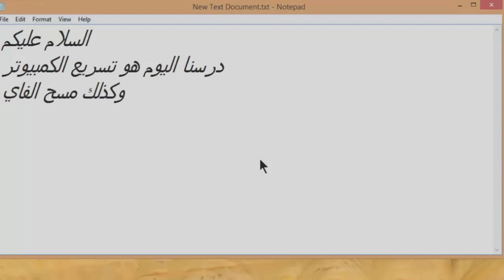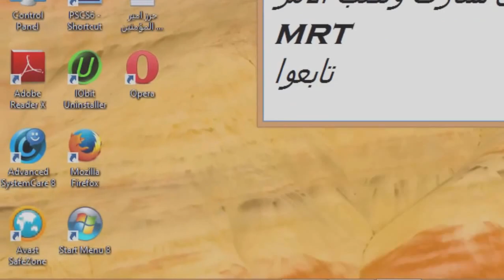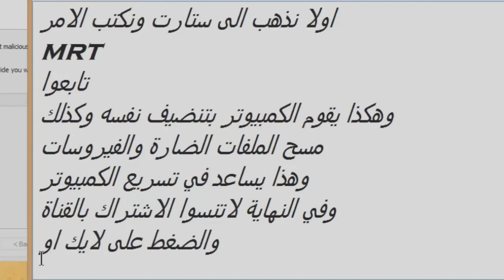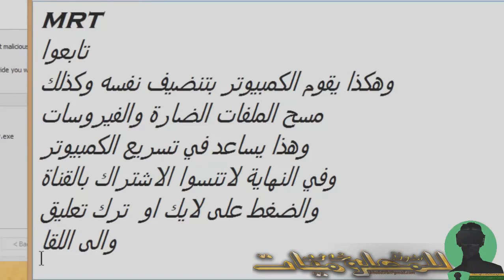مسح الفيروسات والملفات الضارة وتسريع الكمبيوتر بدون برامج‬‎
أتمنى أن ينال اعجابكم
لا تنسى عمل إعجاب للفيديو + مشاركة الفيديو مع أصدقائك حتى يستفيد الجميع
◀ لأي إستفسارات بخصوص الموضوع أو أي إستفسار آخر يمكنك متابعتنا على :
❤❤❤ شكراً لمتابعتكم ❤❤❤
مواضيع قد تفيدكم

للمزيد ...